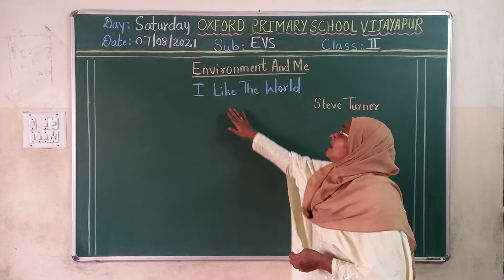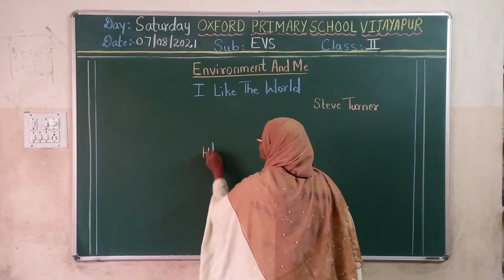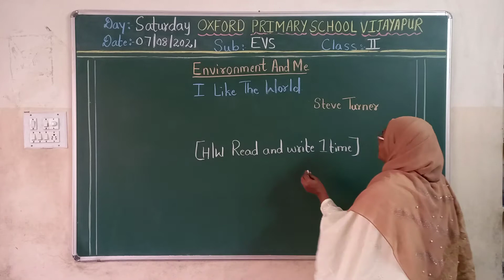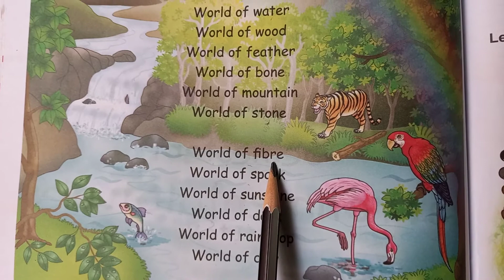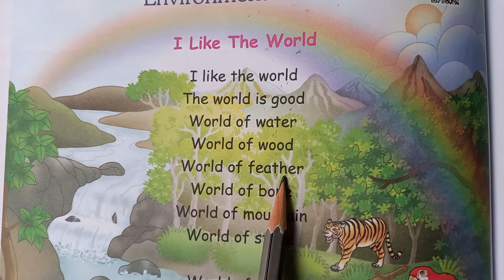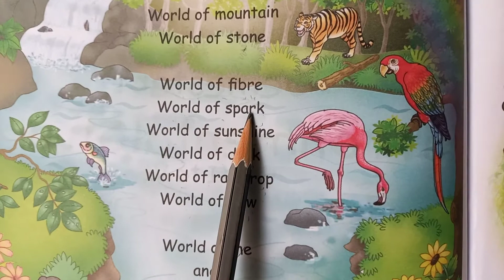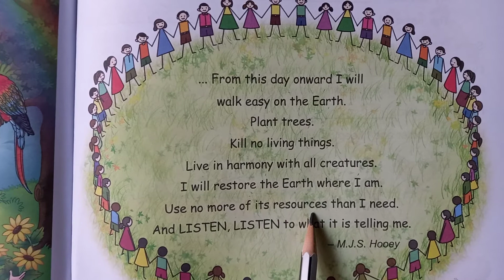2nd EVS 7/8/21